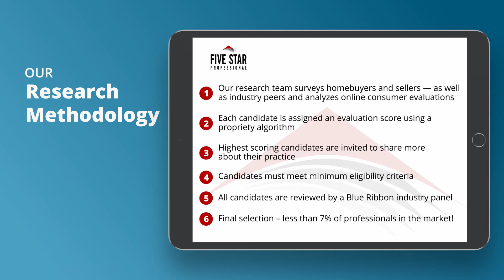2021 Five Star Chicago Real Estate Agent Susan Chylek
Susan Chylek wins the 2021 Five Star Real Estate Agent Award! Five Star Real Estate Agents represent those who are outstanding in their field. Winning agents are selected as a result of a rigorous and objective research process. For any market, each year’s field of winners represents no more than 7% of agents within the market.